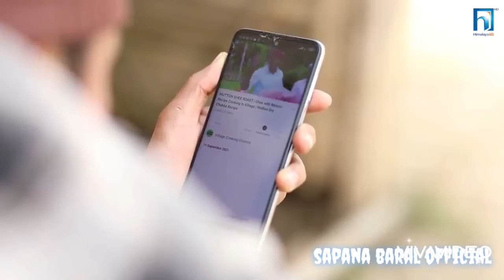Talking with sakkigoni team.||chandramukhi|| luri||pade|bale||sapana barall official